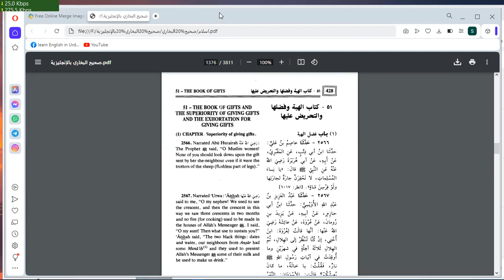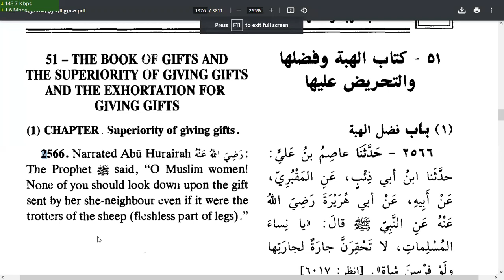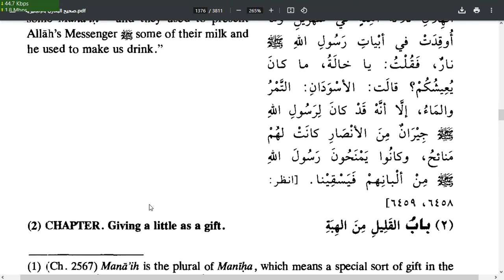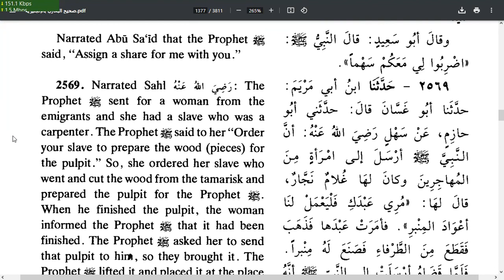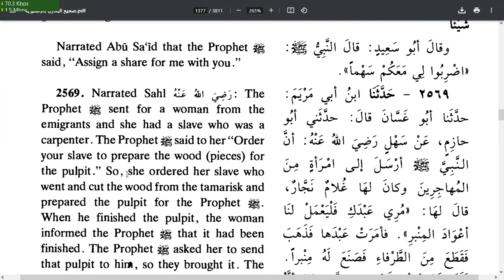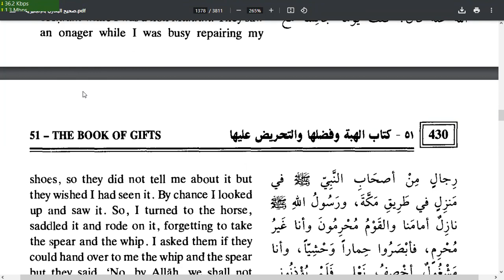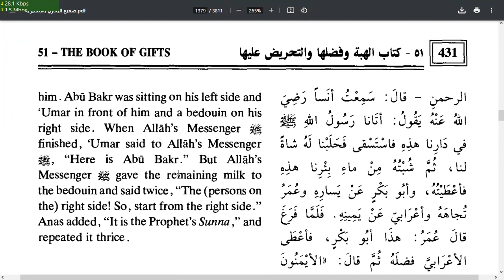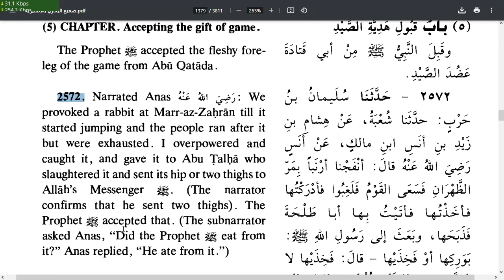Hadith Class | Can we reject the gift?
Can we reject the gift?
Can we reject an invitation?
Is rabbit 🐇 meat Halal?